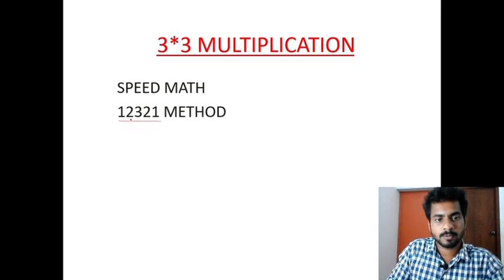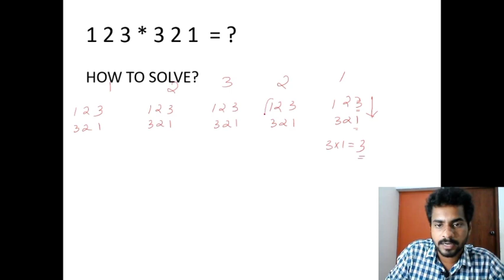SINGLE LINE MULTIPLICATION | 3 x 3 | LESSON - 1 | QUANTS | MR. BIPIN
single line step for 3 digit multiplication.